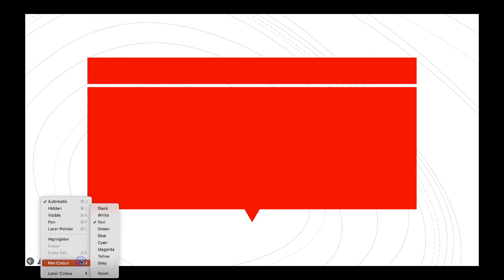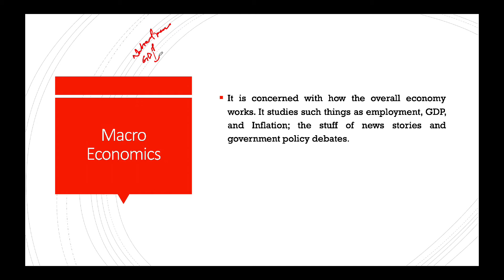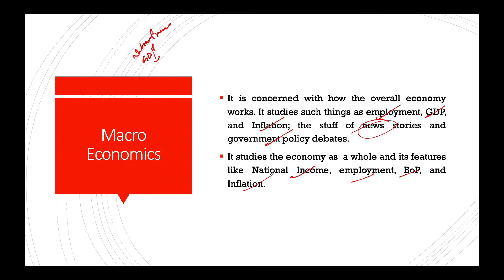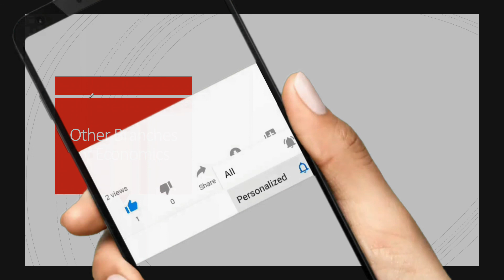Macro Economics ?|UPSC|State PSC|Other Government Exam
Lokesh Sir is an online education platform that helps you for preparing UPSC, State PSC & Other Government Exam. It also help you to prepare for NCERT summary of different subjects through free online class. We conduct our class in bilingual form so that every student can understand. You can also download our notes by joining the Telegram Channel link given below.